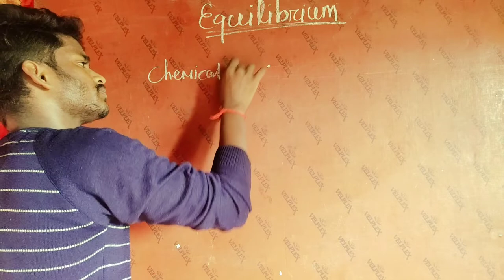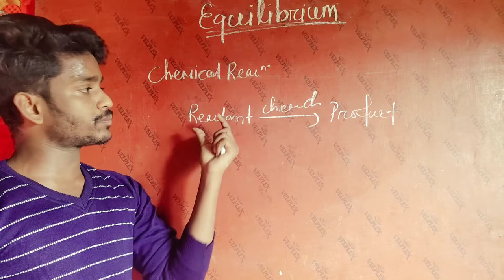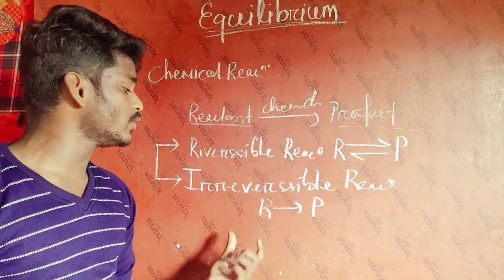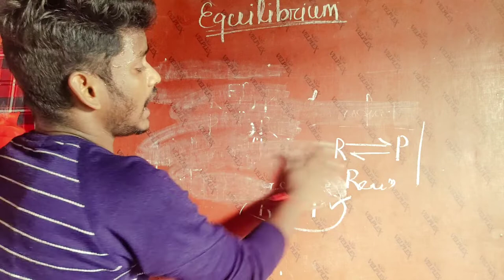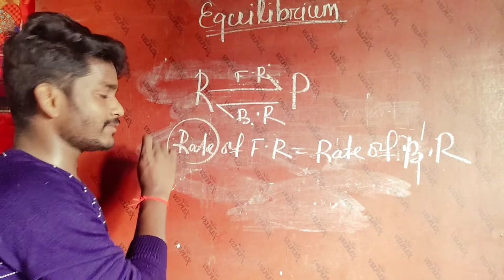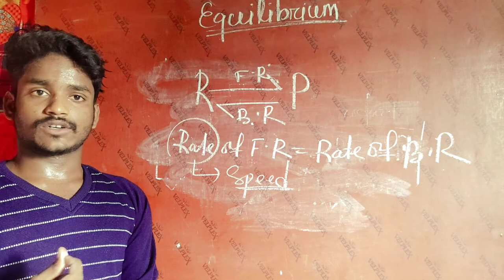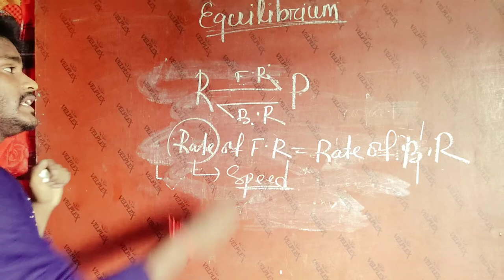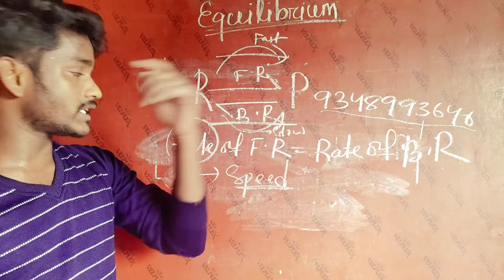Equilibrium||Fundamental idea||{CHSE&CBSE}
This lecture contain introduction about equilibrium. in odia .one and only YouTube channel for odisha students

Its your channel... This one for helping students in luckdown🙏🏻

I will finishe all the chemistry of CHSE&CBSE syllabus along IIT JEE and all other chemiatry entrance exam.